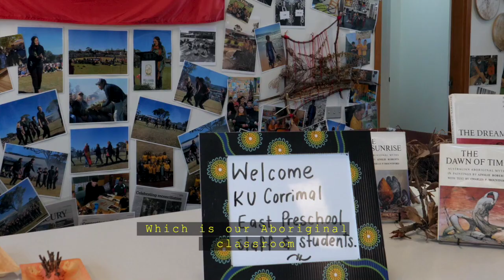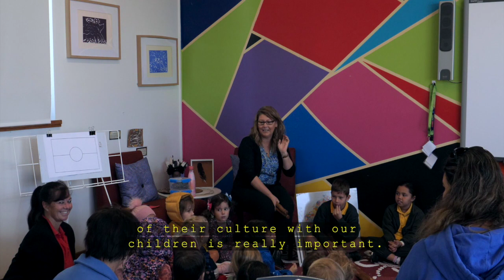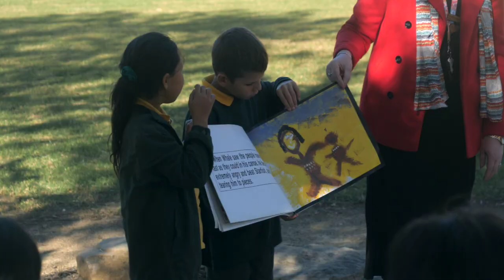Yalunga, preschoolers!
Twenty preschool children joined two kindergarten classes at Bellambi Public School for a very special morning in June.